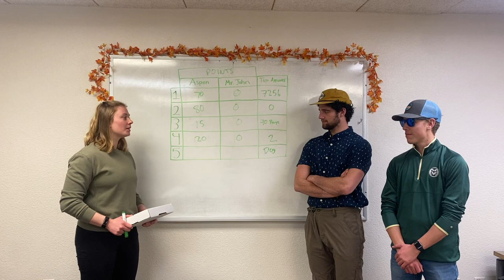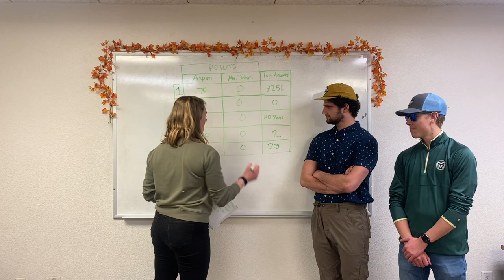Friendly Feud: Outdoor Edition – Jeremy Berman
The final round of a gameshow between an outdoorsman and a man who does not go outside